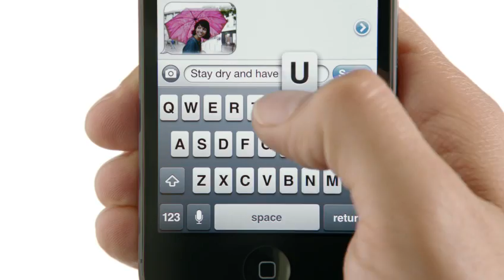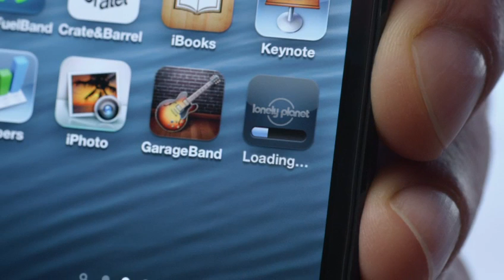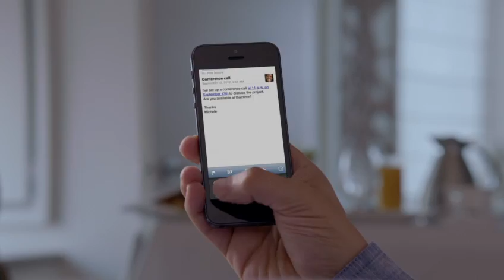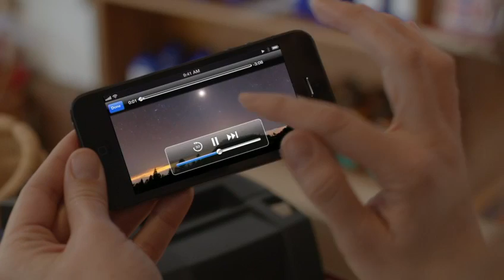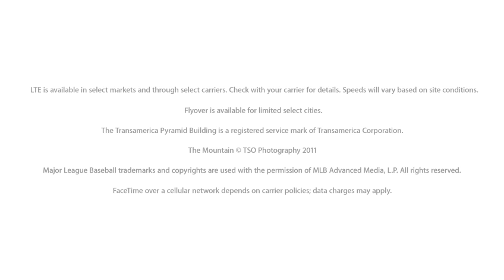The new IPhone 5 from Apple.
When we envisioned the new iPhone, we landed on a remarkably thin and light design. But it's nearly impossible to make a device so thin and so light without sacrificing features or performance.

We could have taken the easy way out and designed something more reasonable and less remarkable. But we didn't. If the technology didn't exist, we invented it. If a component wasn't small enough, we re-imagined it. If convention was standing in the way, we left it behind. The result is iPhone 5: the thinnest, lightest, fastest iPhone ever.